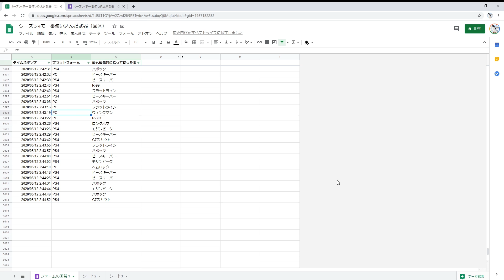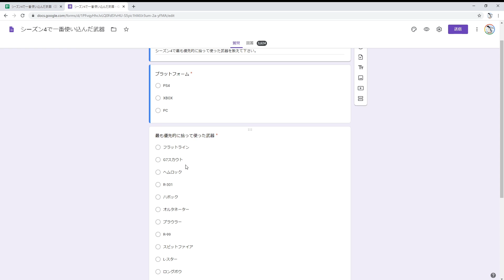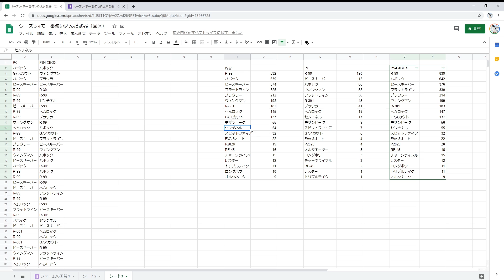シーズン4で最も使われた武器アンケート結果発表！やっぱお前か。。 | Apex Legends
※Youtubeではライブ配信していません！Mildomに来てね